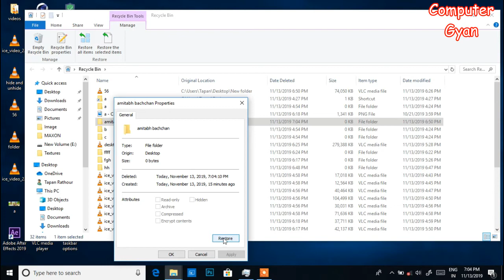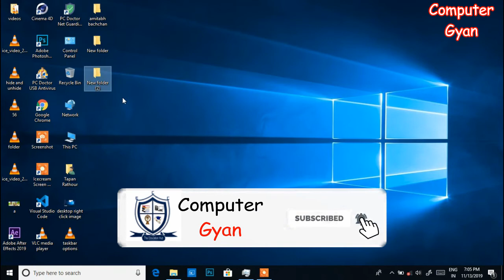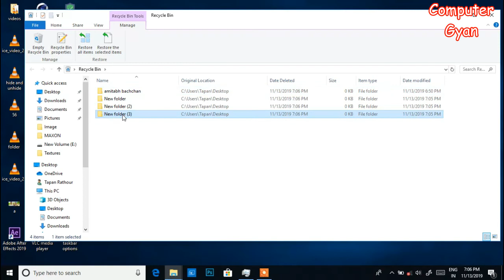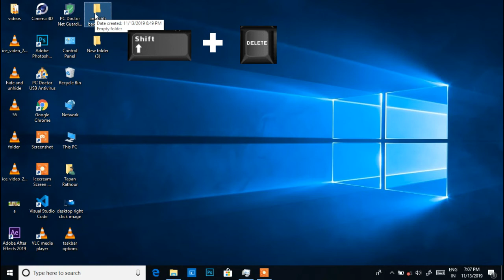Recycle Bin Use करना सीखो || Window 10 || Chapter -9 || Computer Gyan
Hello YouTube buddies...
In this tutorial you will learn about recycle bin, recycle bin is like a dustbin of Computer which store deleted files, using recycle bin you can restore deleted files also you will learn more options of recycle bin, like empty the recycle bin, permanent delete the file, empty the recycle bin etc. Watch this video for complete knowledge...

😊👇⏬ Products I Use and recommend you ⏬👇😊
1) ASUS Vivobook 15 Laptop:

2) Sony Alpha camera for Video and Photo Shoot

3) Keyboard Mat for Keyboard Shortcuts

4) Boya wireless Mic

5) Boya Wired Mic